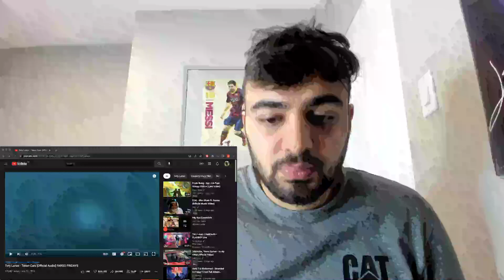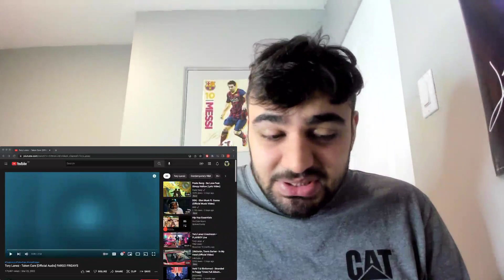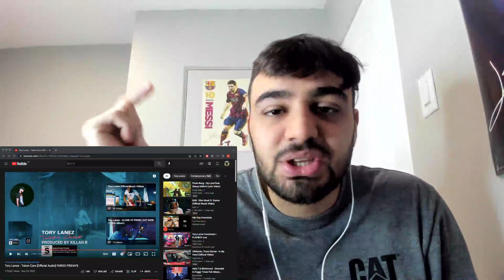Tory Lanez "Taken Care" REACTION!!! (VIBES!!!)